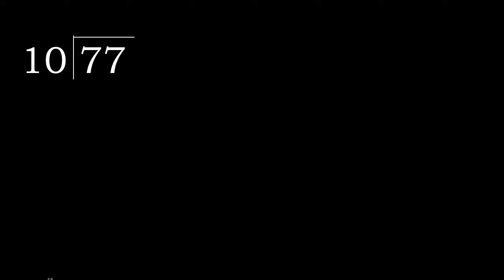Dividir 77 entre 10 division inexacta con resultado decimal de 2 numeros con procedimiento